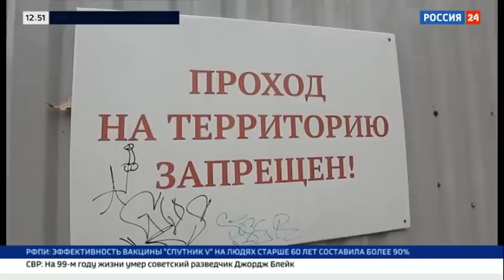Да, были люди в наше время, Не то, что нынешнее племя: Богатыри — не вы!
Усадьба Середниково приветствует Вас! Середниково - старинная подмосковная усадьба, хранящая в своем ансамбле черты эпохи расцвета русского классицизма – золотого века русских усадеб. Здесь подолгу гостил в юные годы М.Ю. Лермонтов, история ее тесно переплетена с историей России и именами великих российских мужей. Невозможно представить, что еще полтора десятилетия назад здесь царили разруха и уныние, а сейчас мы рады пригласить Вас в возрожденный Усадебный комплекс, расположенный всего в 25 км от Москвы. Легкий романтический архитектурный стиль, исторические интерьеры Парадного дома Усадьбы, ухоженная территория в любое время года, классический ландшафтный дизайн, загадочный пейзажный парк приятно удивят Вас. Вы можете прикоснуться к истории и провести самое незабываемое торжество будь то свадьба, юбилей или корпоративное мероприятие и удивить гостей изысканным дворянским приемом. Вы можете прикоснуться к истории и провести самое незабываемое торжество будь то свадьба, юбилей или корпоративное мероприятие и удивить гостей изысканным дворянским приемом. Празднование в Усадьбе Середниково– это ощущение изысканности и торжественности. Мы предложим Вам различные варианты организации праздника в Середниковос учетом количества гостей, развлекательной программы, гастрономических пристрастий и бюджета. Более подробно ознакомиться с услугами в Усадьбе Середниково Вы можете на страницах нашего сайта или по телефонам: - отдел заказов.  Усадьба Середниково ждет Вас!
Лермонтов Михаил Юрьевич - председатель Московского клуба, председатель Общественного совета Министерства культуры РФ, Директор Национального лермонтовского центра в Середниково, Президент Московского областного общественного объединения Ассоциация «Лермонтовское наследие».
ПРЕДУПРЕЖДЕНИЕ О БЛОКИРОВКЕ НА КАНАЛЕ "ШКОЛЫ ЗДРАВОГО СМЫСЛА"!!!
У Вас будет всего одна попытка высказать свое неуважение к нашим гостям и ведущим, после которой Вы будете заблокированы на нашем канале. Хорошо подумайте прежде чем написать подобный комментарий! Конструктивная (!) критика в приемлемой (!) форме приветствуется.